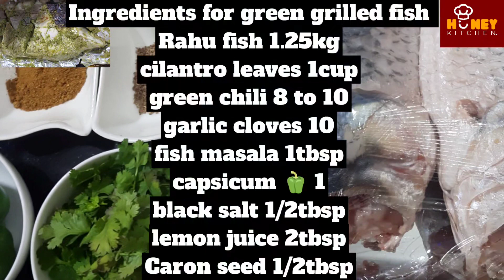Green grilled fish in foil by chef honey | green masala grilled fish recipe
**"Green grilled fish in foil by chef honey | Chef Honey Dot's"**
**"ذائقے دار گرین گرل فش بنانے کا صحیح طریقہ | شیف ہنی ڈاٹ "**

**The ingredients include:**

- Fish- مچھلی
- Milk  - دودھ
- Lemon juice - لیموں کا رس
- Capsicums -شملہ مرچ
- Fresh cream -تازہ کریم
- Green chili -سبز مرچ
- Garlic cloves -لہسن کی جو
- Fish Masala -فش مصالحہ
- cilantro -تازہ دھنیا
- Dry Fenugreek leaves-سوکھی ہوئی قسوری میتھی
- Caron seed -اجوائن
- Black salt- کالا نمک
- Mix hurb- مکس ہر ب

**INstructions:**
Prep the Fish:

Rinse the whole fish  and pat them dry with paper towels.
Season both sides of the fish with blacksalt, lemon juice and caron seed.
Make the Marinade:

In a blender bowl, blend together the cilantro,capsicums,greenchili,fishmasala,freshcream,milk, lemon juice garlic,Mix hurb,dry fenugreek and salt
Marinate the Fish:

Place the fish fillets in a shallow dish or a resealable plastic bag.
Pour the marinade over the fish.
Make sure fish is well coated with the marinade.
Seal the dish or bag and refrigerate for overnight or atleast minimum 2 hour, allowing the flavors to infuse.
Preheat the Grill:

Preheat your grill to medium-high heat (about 400-450°F or 200-230°C).
Grill the Fish:

Remove the fish from the marinade and let any excess drip off.
Place the fish on the grill and cook for about 5-7 minutes per side, or until the fish is opaque and flakes easily with a fork.
Baste the fish with the remaining marinade while grilling for added flavor.
Serve:

Once the fish is cooked through, remove it from the grill.
Garnish with additional fresh herbs and lemon wedges.
Serve hot with your choice of side dishes, such as a salad, rice, or grilled vegetables.
Enjoy your grilled lemon herb fish! It's a fantastic, healthy dish with a burst of fresh flavors that's sure to satisfy your taste buds
your quarries
green grilled fish in foil
green masala grilled fish recipe
grilled fish
Grilled Fish Recipes
Foil Packet Cooking
Healthy Seafood
Grilling Techniques
Green Marinades
Outdoor Cooking
Sustainable Seafood
Foil Packet Dinners
Fish in Foil
Eco-friendly Grilling
Herb-Crusted Fish
Easy Grilled Dinners
Foil-Wrapped Fish
Grilled Fish with Vegetables
Summer Grilling
Seafood Foil Packets
Green Grilling Tips
Fresh and Flavorful Fish
Foil Packet Meal Ideas
Grilling with Herbs
grilled fish banana ka asan trikka
grilled fish bnana ka sahe tarikka
how to make perfect grilled fish
grilled fish at home

Welcome to Chef Honey Dot's culinary haven! Our channel is your one-stop destination for all things food-related. We are fervent about cooking and take immense pleasure in sharing our culinary expertise with our cherished viewers. Our content encompasses a wide spectrum of topics, ranging from delightful taste tests to insightful grocery overviews, and from innovative fridge organization ideas to daily dietary regimens.

Additionally, we bring you a rich tapestry of both continental and subcontinental cuisine videos, allowing you to explore new and exciting gastronomic adventures from around the world.

We highly value your input and engagement. We're always thrilled to hear from our incredible viewers!

If you relished this video, be sure to explore our other tantalizing food content. Here are some links to our recent culinary escapades: